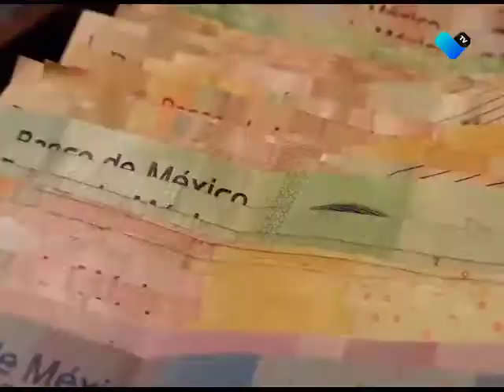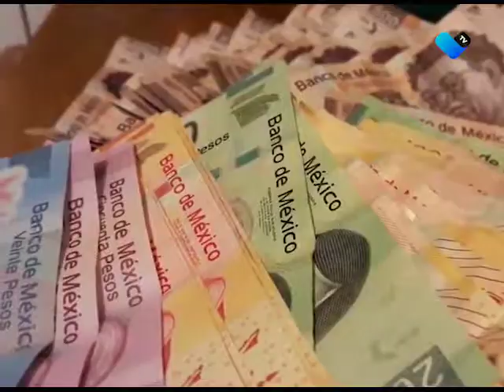MEJORAR PENSIONES PARA ELEMENTOS DE SEGURIDAD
El Senador Juan Antonio Martín del Campo, presentará una iniciativa para mejorar las condiciones de jubilación de Policías Federales y elementos de la Guardia Nacional.